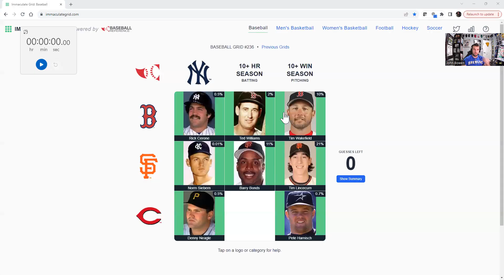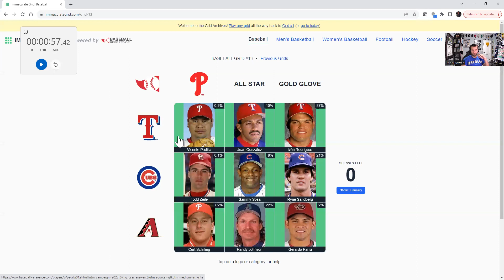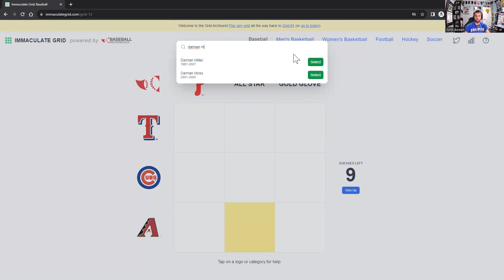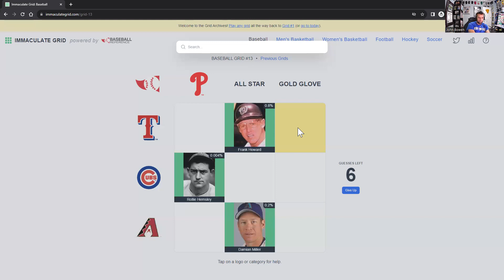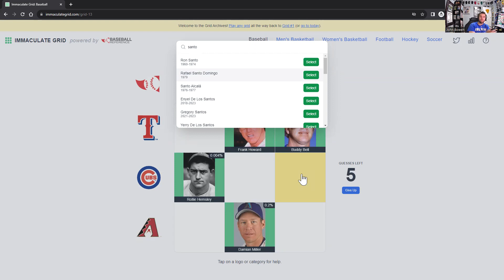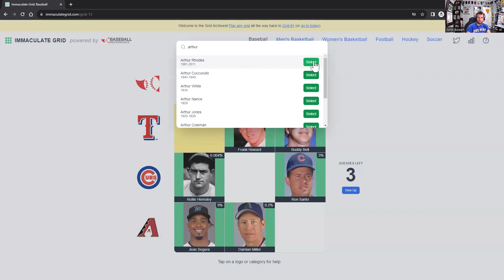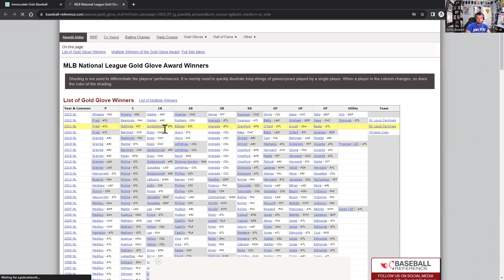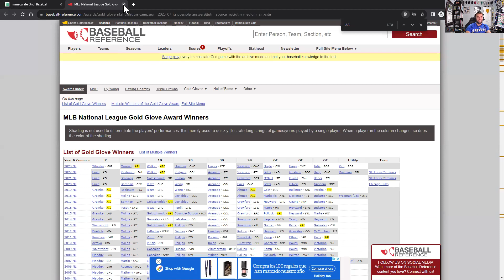Immaculate Grid #13 - Starting Over - and Chasing the Rarity Score (and clock!)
(Spoilers!)

John once again replays an old grid, but with a twist - instead of rarity score, trying to fill out a complete lineup!